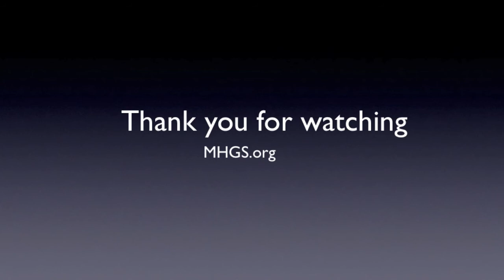Redefining the Rapture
"The Society" is redefining many doctrines traditionally held by the church. The Rapture or the catching away of the church is not a singular event but a final step in a process (of going from glory to glory by the Spirit of the Lord) where "The Society" enters into the Spirit, one last time, and stays.
Enoch is the type of the last day church. We are Enoch in the last day.